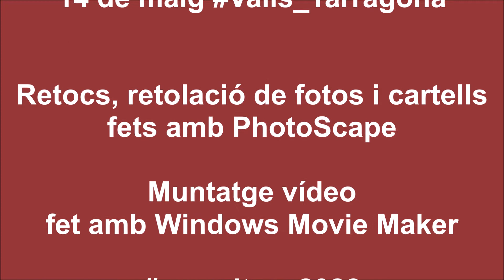CDLleida_2022 Diada_Valls_TGN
Un altre dels meus, dels que m'agrada treballar, per penjar-lo
al meu canal  ViVo En Lleida.
ET POTS SUBSCRIURE 👇
Començo una nova etapa amb els
la CollaMesCanyera a l'oest de Catalunya.
Aquí, un petit resum de la Diada SantIsidre_2022 a Valls_Tarragona
amb la colla
CDLl a fet:
pd5 (de Dol)
Primera ronda 3d7
Segona ronda 4d7a
Tercera ronda 4d7
Per tancar 2 pd4.